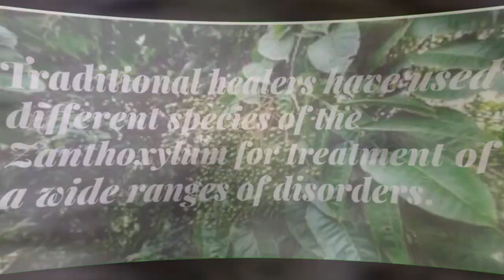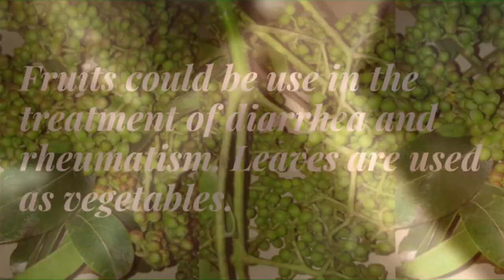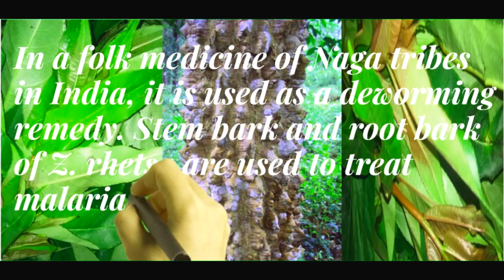Heals Stomach ache, Rheumatism, Chest pain etc Natural Remedy|| Indian Prickly Ash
ETHNOMEDICAL AND TRADITIONAL USES
Traditional healers have used different species of the Zanthoxylum for treatment of a wide range of disorders

The bark has been reported to be a remedy for stomach and chest pains, and also to treat snake bite.

 The paste is prepared by rubbing the hard spines on a rock along with water and applied on the breast to give relief from pain and increase lactation in nursing mothers

 In the folk medicine of Naga tribes in India, it is used as a deworming remedy. Stem bark and root bark of Z. rhetsa are used to treat malaria

 Fruit could be used in the treatment of diarrhea and rheumatism. Leaves are used as vegetables.

In India traditional medicine, the bark has been used to treat cardiac, respiratory diseases, tooth infection, stomach infection and rheumatism.
The fruits are used as spice and the essential oil extracted from the fruits is known as “Mullilam oil” which is used as anti-inflammatory, antiseptic and soothing agent for dental caries.
Common  Names
Zanthoxylum rhetsa, commonly known as Indian prickly ash.Some local names in Nagaland are Angothi (Sumi) Mvuthi (Lotha) Petak (konyak) what is your common local names please give comment

Zanthoxylum rhetsa (Roxb.) DC.: A Systemic Review of its Ethnomedicinal Properties, Phytochemistry and Pharmacology (2021)Tochukwu Oluwatosin Maduka* and Chiyere B. C Ikpa

Trunkwithspines
Photographby: Vinayaraj